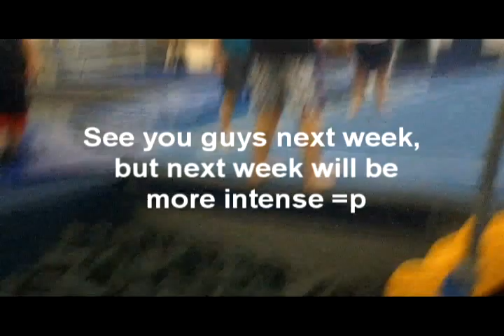Spins round 10 Springs and Ropes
Another great day at spins but this week the camera died early so we mainly got trampoline work done (hence springs and Ropes)  with Robs amazing doubleback on the ropes and chris' attempts. also we recoreded the end in my phone so a bit is split video. and also i did this entire edit in 1 hour so i didnt do that crazy of editing. but im hopeing next week we get some crazy shit going rather than some repettive stuffz.